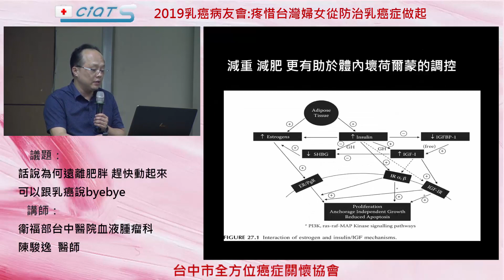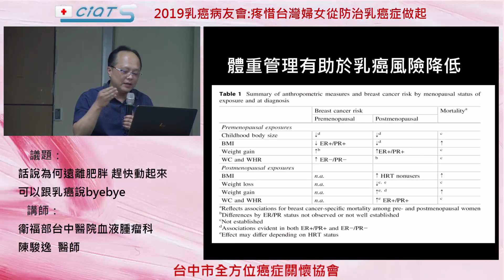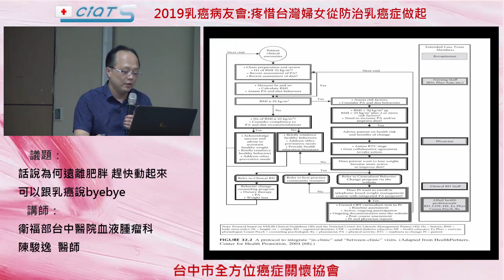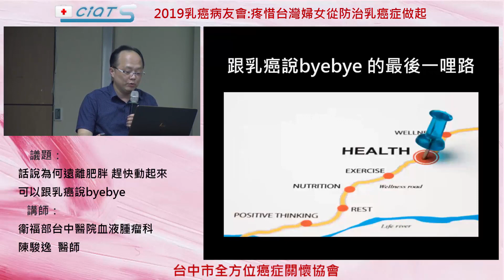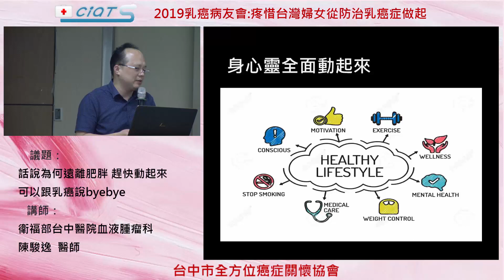話說為何遠離肥胖 趕快動起來 可以跟乳癌說byebye 05經常運動 乳癌ByeBye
降低 乳癌風險
1.考慮用藥物處理相關乳癌風險，使用時間≥3-5年
2.酒精飲料會增加患乳癌的風險，應限制飲酒量
3.對於停經前的女性，建議要積極鍛煉身體。對於停經後婦女，至少要適度運動。每天活動，每週參加至少150分鐘的中等強度，有氧運動或至少75分鐘劇烈的有氧運動（或合併）
4.對於停經後的女性，要保持健康的體重，避免體重增加。

如何預防乳癌
1. 多運動
2. 避免太晚生育
3. 少攝取高脂肪食物
4. 心情放輕鬆，減低工作壓力
5. 定期篩檢

肥胖會增加幾種主要非傳染性疾病的風險：
心血管疾病、糖尿病、癌症並增加患有這些疾病的個體的死亡率。
肥胖導致三分之二的心臟病，超過80％的2型糖尿病患者超重。

實現減肥的主要手段
1.限制熱量過度攝取
2.增加體能運動
3.優質的身心靈平衡

體重管理 有助於乳癌控制率增加：
1.規律性地評估BMI來評估是否過重。
2.如果您確定超重或肥胖，建議您減肥，但要考量自身體況與疾病狀態或是治療。
對於患有晚期疾病的患者，或者對於癌症治療可能導致無法消耗或消化足夠卡路里的患者（例如頭頸癌患者），通常不推薦體重減輕。
鼓勵所有患者從診斷到長期追蹤的所有階段，定期鍛煉和健康飲食，不論體重如何，並討論患者開始輔助治療時體重增加的可能性。
3.必要時候一定要尋求受專家的協助。